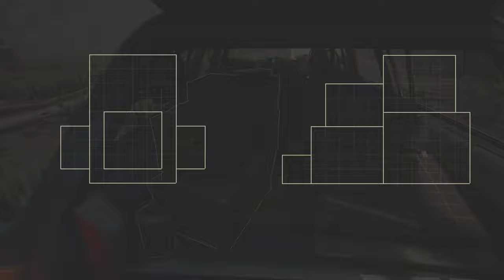Pacific Drive #012 - Ab durch die Mauermitte 🚘